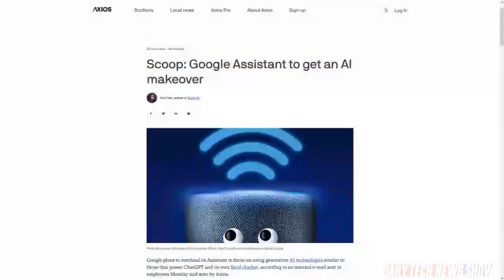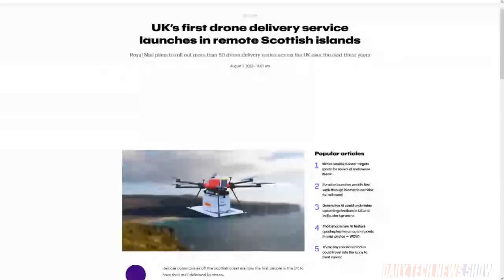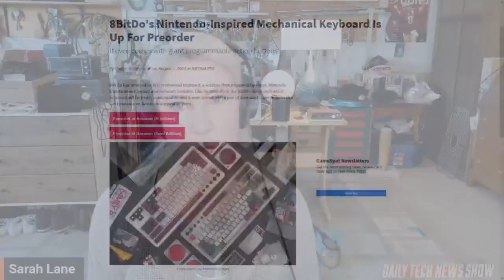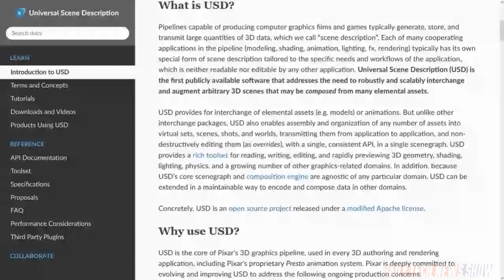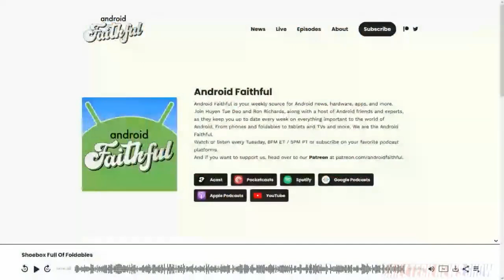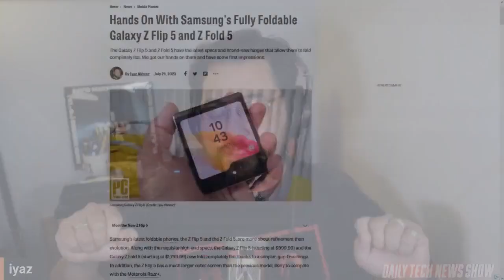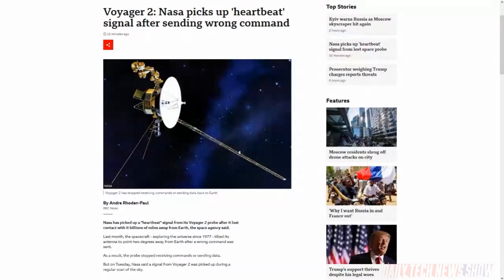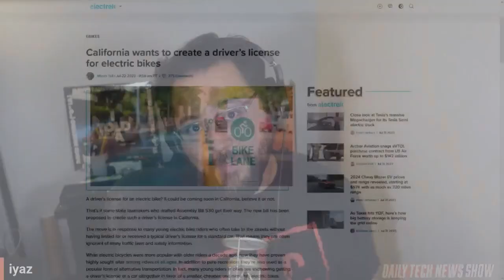Flipping Out With Flip Phones - DTNS 4573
We pit the Samsung’s Flip and Fold against the Motorola’s Razr+ foldable phones. Which of these foldable smartphones is better? Plus Adobe, Apple, Autodesk, Nvidia and Pixar formed the Alliance for OpenUSD to promote a standard for interoperable 3D tools and data. Basically. Standard for AR. And Videogameschronicle’s sources say that development kits for the Nintendo’s next console have been delivered to key game studios.

Today’s guest:
Iyaz Akhtar

Next guest:
Scott Johnson